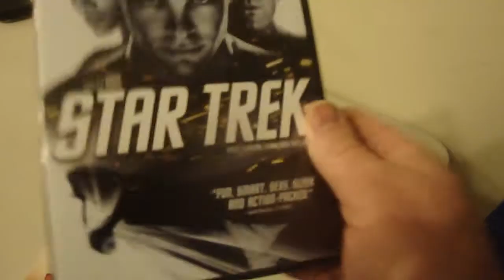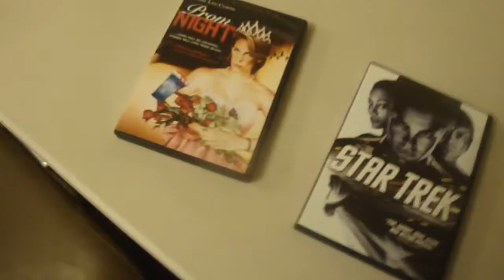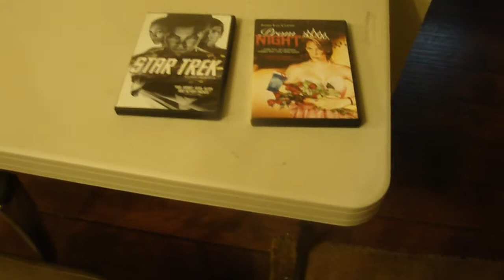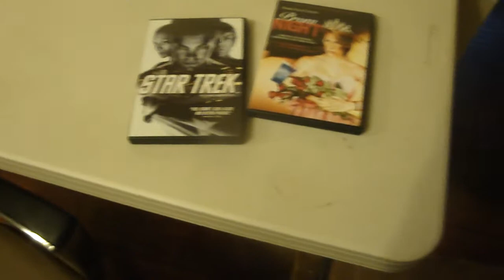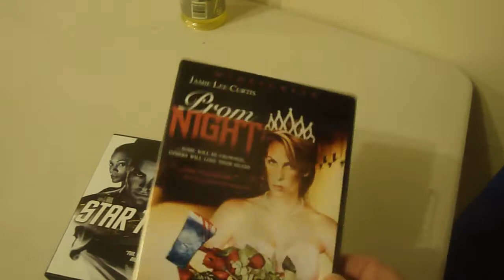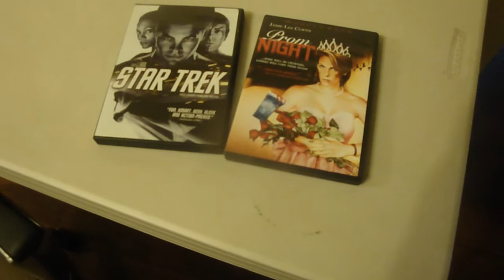what movies am i watching promnight ans startrek on dvd winter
what movies am i watching ths time prom night 1 and startrek new movie dvd of course  winter